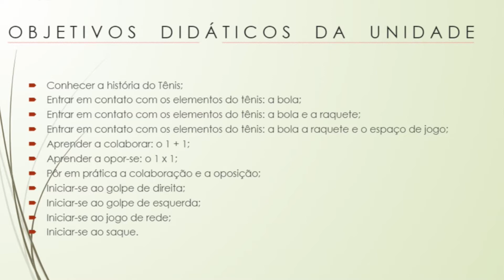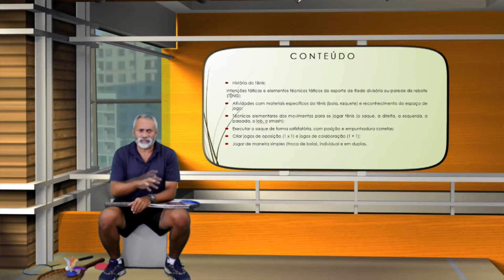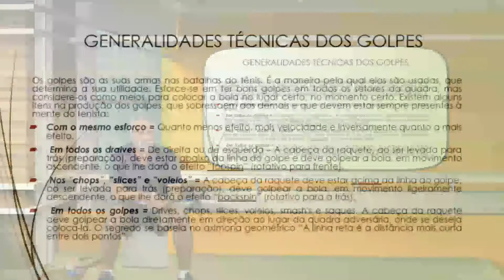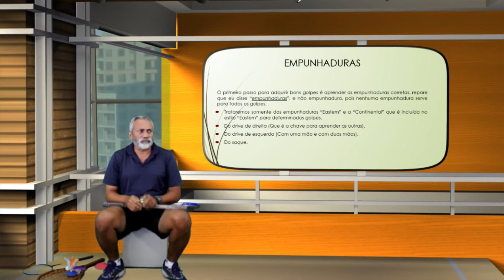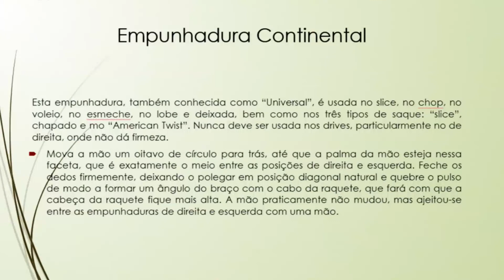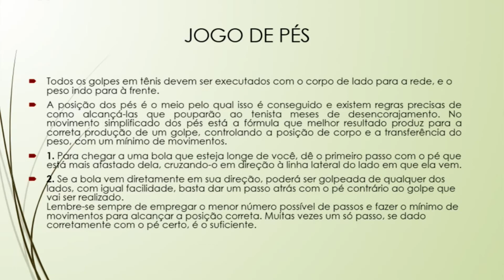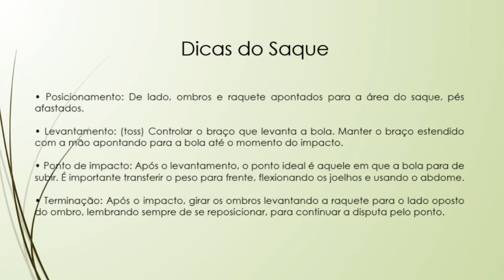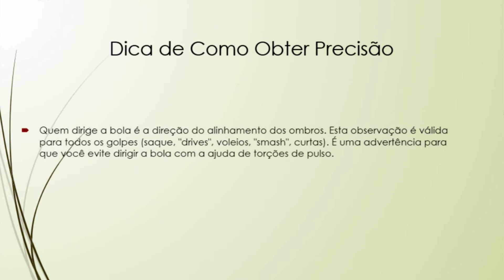Introdução do Tênis | Didática | Esportes com raquete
AULA 5.1

Tema: Didática dos esportes com raquete
Objetivo: História das modalidades, golpes, implementos, saques e serviço.

Profº Doutor Vanderlan Mota